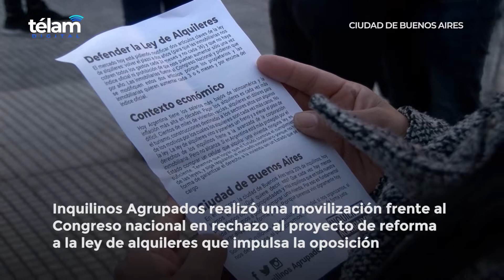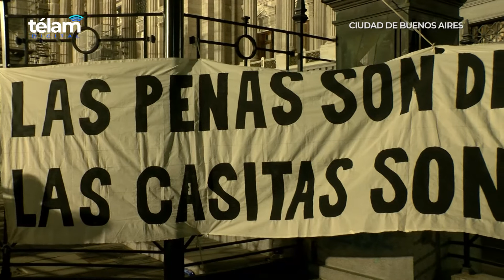Inquilinos se movilizaron al Congreso contra dictamen opositor de reforma de ley de alquileres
La Asociación de Inquilinos Agrupados se movilizó esta tarde frente al Congreso nacional, en rechazo al proyecto de reforma a la ley de alquileres que impulsa la oposición.